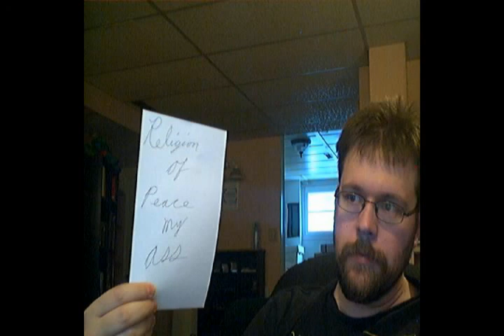Have you seen this man?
Religious iconography is every where.  The proscription against images of Mo -Mo only applies to Muslims.  There will be commentary on any beliefs that conflict with reality and cause harm, so expect it.  skeptics aren't going anywhere.

Had to replace the music from have you seen her by the chi-lites to this jazz tune... surprisingly I like the jazz better for it's effect.